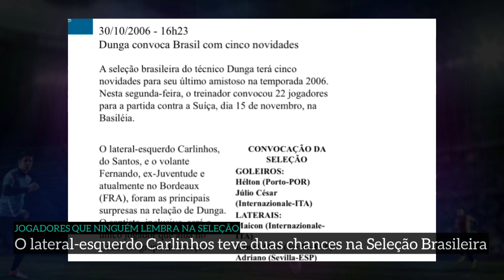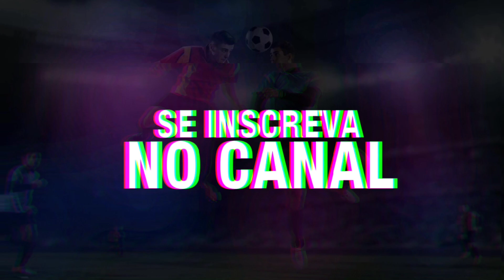+ 9 jogadores que passaram pela Seleção, mas ninguém lembra | GOL DE CANELA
O Gol de Canela traz hoje mais 9 jogadores que foram convocados para Seleção Brasileira neste século, seja para amistosos ou competições oficiais, mas que poucas pessoas lembram desse feito.

Texto, apresentação e edição: Jonathan Silva